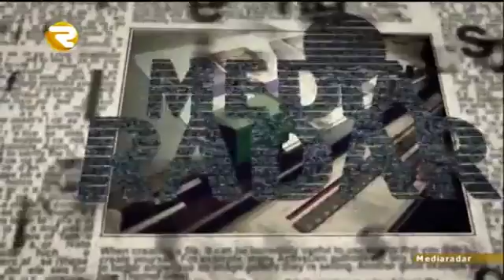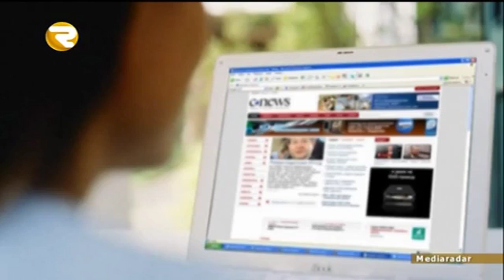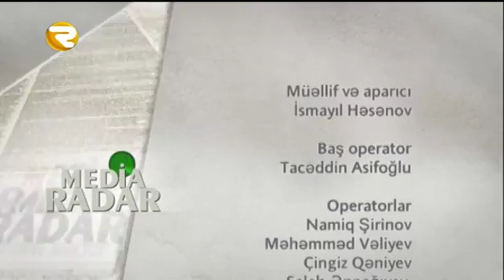MEDİARADAR 23 11 2015 Region TV